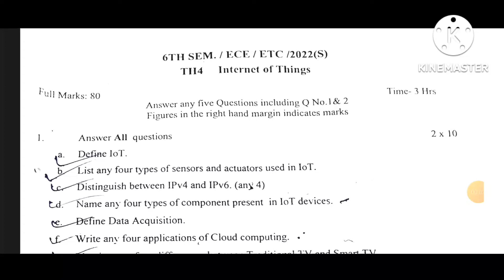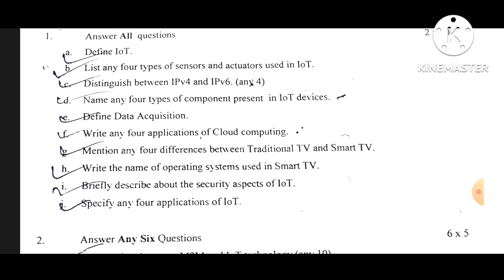Internet of things 2022 questions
2022 diploma electronics and telecommunication branch internet of things (iot) questions paper .guyzz if you wants this type video so plzzz do subscribe my channel and like my videos ...i promise I'm always post this type video ☺️